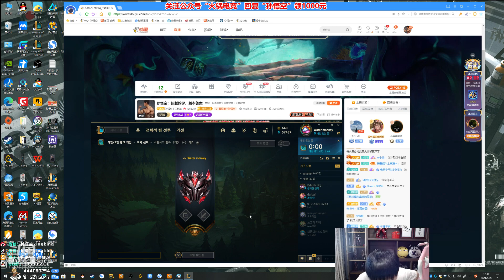【猴哥】蘭林漢悟空：悟空VS杰西 韓服（宗師）我本以為我能躲掉 但是我還是中招了（20210531P8）